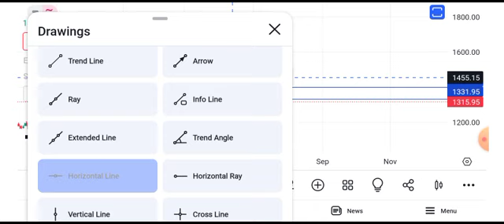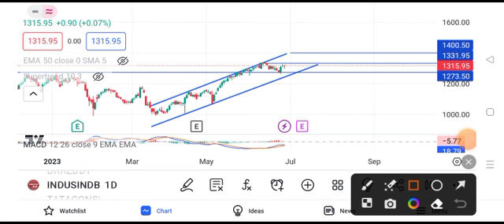IndusInd Bank share latest news | IndusInd bank share news today